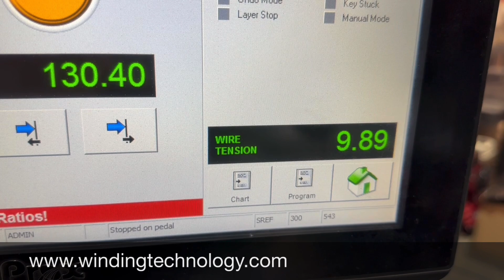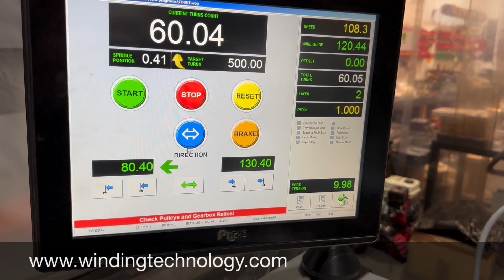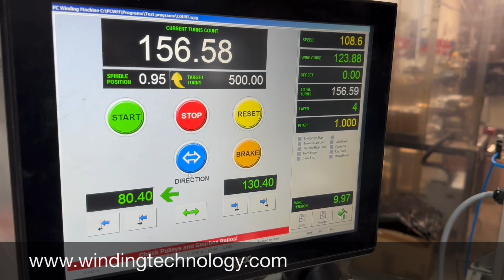WT300 & HDP Closed Loop Wire Tensioner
Our HDP wire tension unit has been updated, with a new design and improved closed loop wire tension control.

The HDP tensioner is ideal for applying high tension to heavy gauge wires during the winding operation. The system uses a magnetic particle brake or pneumatic disk brake, the choice of brake will depend on the tension required and the line speed of the wire for the specific application.

A pneumatic dancer arm is used to keep the tension constant during the winding process, even if winding onto a square or rectangular shaped formers.

The HDP system can be controlled manually using a suitable regulator (electronic pot or air regulator). Or, if the system is to be used in conjunction with a WT winding machine, we can use closed loop tension control. The PCWM control system allows you to program the tension for each component, automatically monitor and adjust the tension during winding, and record the tension data to a data file for each component.